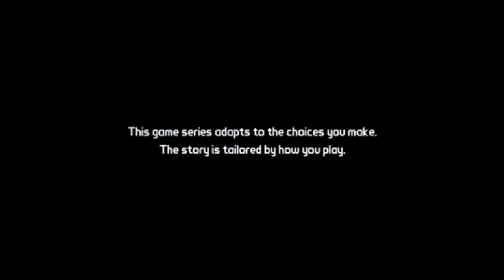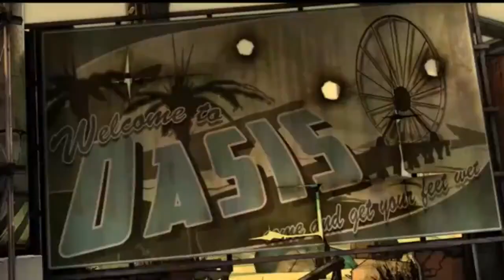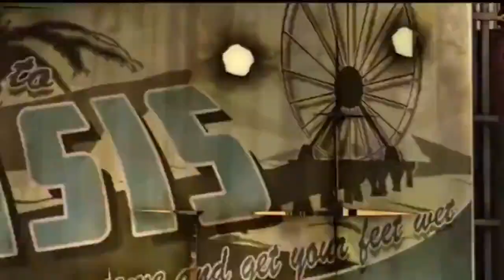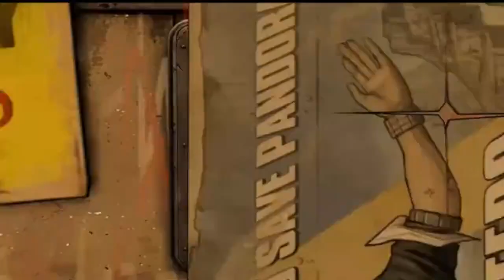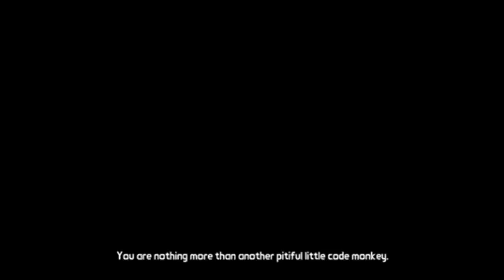tales from the borderlands episode 1 Zer0 Sum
The beloved, choice-driven narrative adventure through the Borderlands universe is back! Set between the events of Borderlands 2 and Borderlands 3, Tales from the Borderlands follows two unreliable narrators on a quest borne of greed but destined for greatness. Your choices shape this tale to be uniquely yours, with plenty of unforeseen consequences ranging from hilarious to heart-wrenching.
Explore the deadly planet of Pandora as Rhys, a company man who aspires to replace the infamous Handsome Jack as the head of the Hyperion corporation, and Fiona, a clever con artist who can talk her way out of almost anything. When a shady deal goes awry, Rhys and Fiona must begrudgingly team up to get their due, running into vicious gangsters, cannibalistic bandits, and terrifying wildlife along the way. How will you choose to guide their actions on this wild ride to Pandoran glory